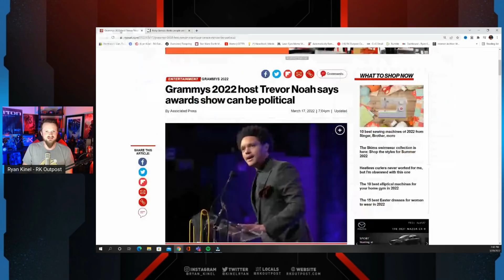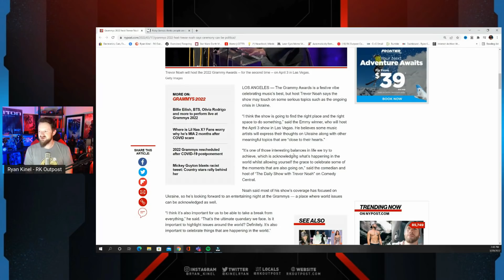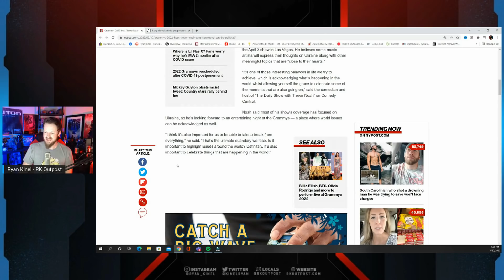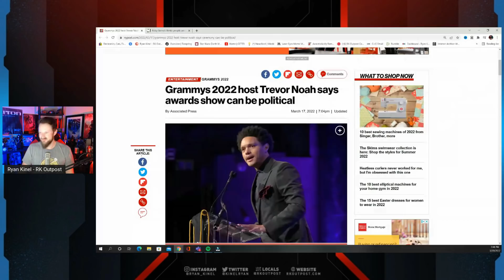Ricky Gervais WARNED Hollywood, They Didn't Listen! | Trevor Noah Says The Grammys Will Be Political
A HUGE thank you to the following Patrons!:
Master Level:

Knight Level:

Mike Jackson -
Saberian Dream –
Rushin Bob -
Padawan Level:
Optimus Prune -
R R -